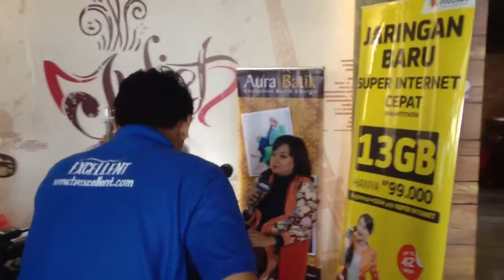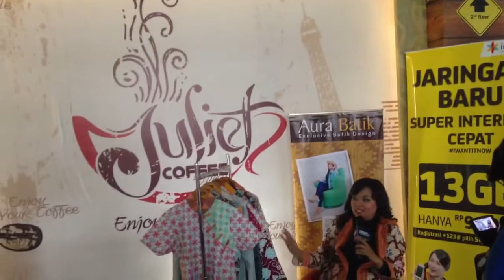Oline interview di juliet cafe depok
Interview for indosat event with womanpreneur community